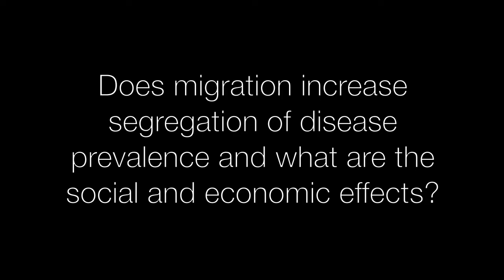Alice Mesnard: Health Risks and Migration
The Population and Poverty (PopPov) Research Network brings together researchers who are examining how population dynamics affect economic outcomes, primarily in African countries. The overarching vision is one of a Network where results, methodological advances, and policy impacts are shared across research teams and eventually translated into policy recommendations.

In this video, Alice Mesnard of City University London describes her research on health risks and migration, a rarely studied topic despite their important consequences for the planning, targeting, and effectiveness of health policies. This research investigates the role of migration in dealing with the risks of chronic and acute illnesses, injuries, hospitalizations, and communicable diseases that may not only affect the health of people but also their economic situation.